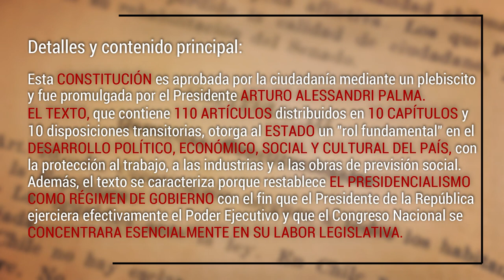Las Constituciones de Chile - Constitución de 1925